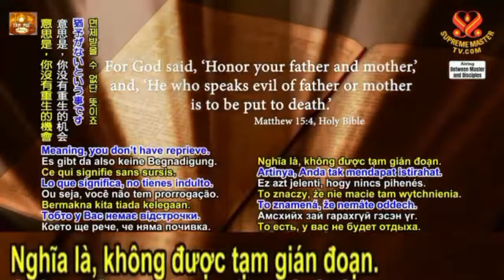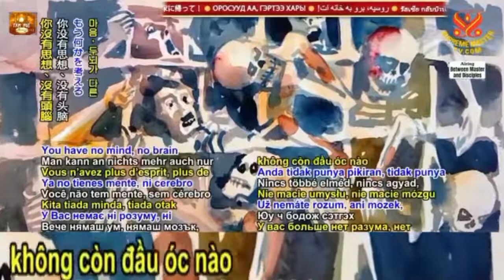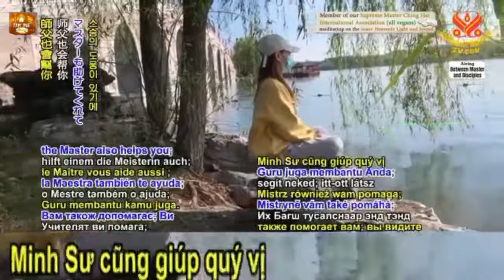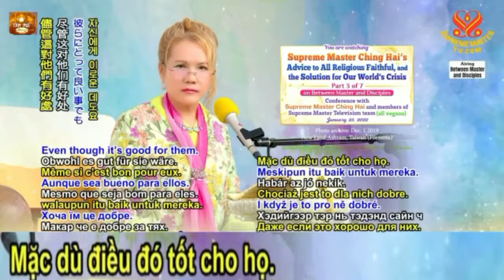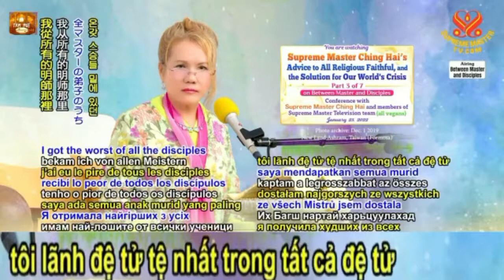Đệ Tử Sư Phụ Là Loại Tệ nhất mà không Minh Sư nào muốn nhận, Lời Khuyên của Ngài Thanh Hải, 25 1 22